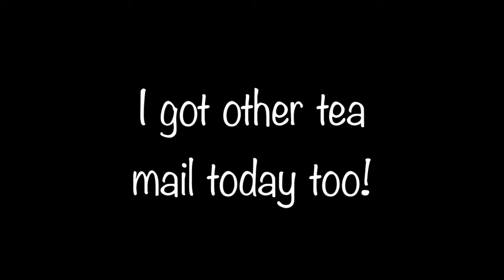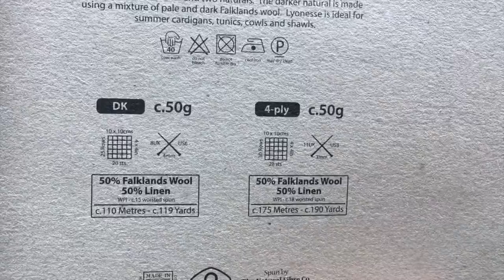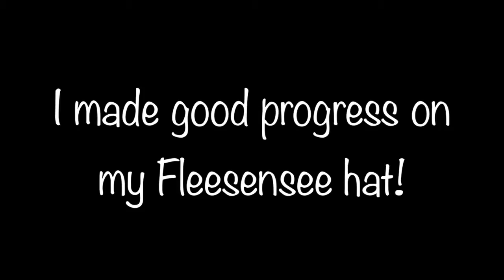Knit at the Ridge - Vlogmas Day 12, 2017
Welcome to the Ridge! Thank you for stopping by. Slow living, happy life.

Vlogmas Day 12 - In which we have a sick day and I talk about upcoming knitting projects.